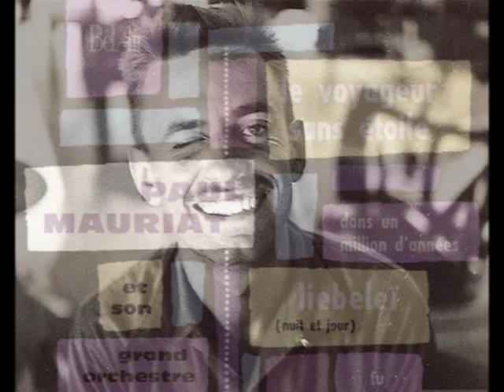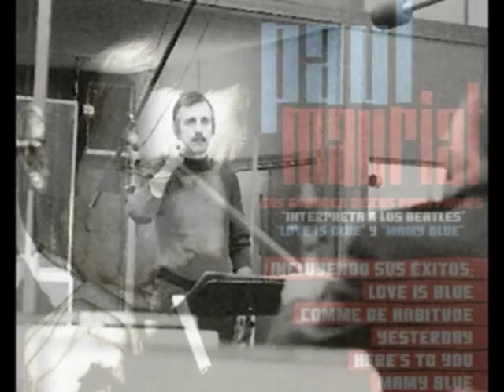Paul Mauriat & Orchestra - Overseas Call Medley (Live, 1979) (Audio)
Enregistrement rare et non commercialisé de ce concert.

Violins: Fréderic Geyre, Jacques Charrier, JL. Mouchel, Maxime Tholance, J. Kirijean, E. Hissung, Geuze Cusimano, P. Sanchez, S. Garcia, M. Togonal

Violas: Pierre Cheval, M. Tillon

Trumpets: Ramon Flores, Adolfo Sahagun, Victor Guzmán, Carlos Garcia

Trombones: Andre Paquinet, Francois Guin, Enrique Sida

Sax-Flute: P. Baile

Percussion: Michel Delaporte, Didier Sutton

Drums: S. Chouraqui

Guitars: Pierre Teodori

Bass: B. Tison

Keyboards, Piano: Gérard Gambus, Gilles Gambus, Jean Bernard, Gilbert Gambus

Chorus: Mariza Correa, Solange Ferreira, Eva Correa

Arrangements et réalisation: Gérard Gambus

Conductor: Paul Mauriat